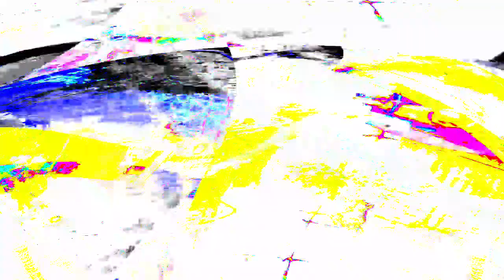[EPILEPSY WARNING] Movie 24 03 29 02h05m34s